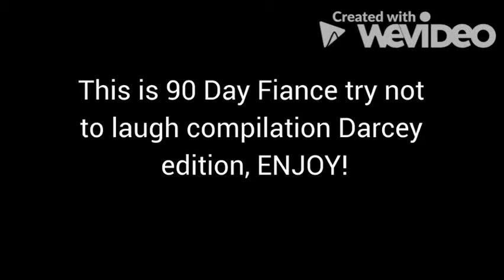TRY NOT TO LAUGH Darcey can't stop crying 90 Day Fiance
Hello everyone, during this sad and boring time I have decided to spend some time to make funny edits from everyone favourite show 90 Day Fiance and cheer everyone up and hopefully make you guys smile and laugh and stay happy. If you guys enjoy this, I will be making this a compilation and making more similar videos on other people/couples from the show and keep everyone laughing.